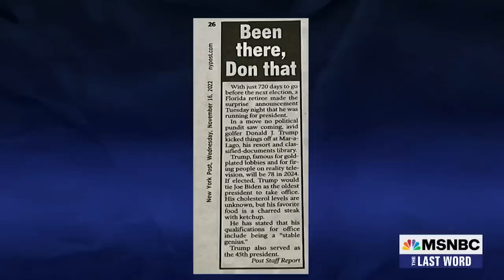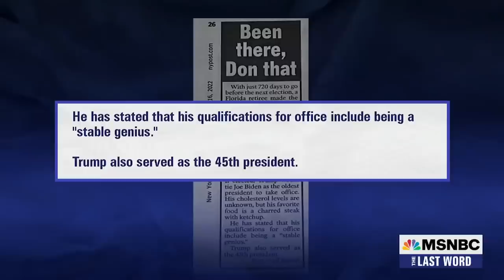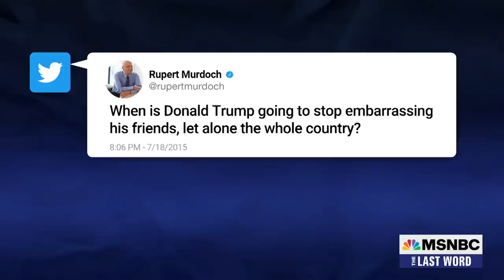Watch The Last Word With Lawrence O’Donnell Highlights: Nov. 16